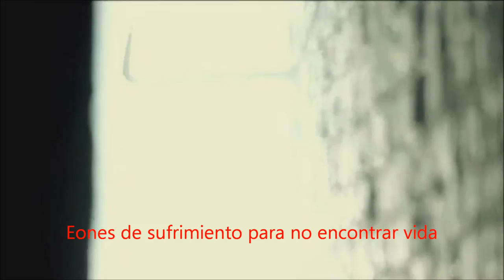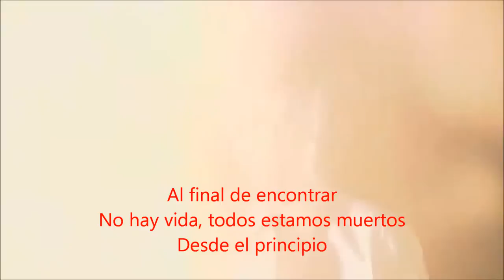Hate - Threnody (Subtitulos En Español) HD ``RIP MORTIFER´´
Pongan me gusta al video ME COSTO DEJARSELA TRADUCIDA Y NI SI QUIERA UTILIZE EL PUTO GOOGLE TRADUCTOR XDD
Hate es una banda polaca de blackened death metal formada en 1990 en Varsovia, Polonia. Por el guitarrista y vocalista Adam The First Sinner,el guitarrista Qack y el baterista Mittloff.
Ellos sacaron 7 albunes de estudio:
Deamon Qui Fecit Terram, 1996
Lord Is Avenger, 1998
Cain's Way, 2002
Awakening of the Liar, 2003
Anaclasis -- A Haunting Gospel of Malice & Hatred, 2005
Morphosis, 2008
Erebos, 2010
Actualmente, la banda esta formada por el Guitarrista y vocalista Adam "ATF Sinner" Buszko, el guitarrista Konrad "Destroyer" Ramotowski, el bajista Sławomir "Mortifer" Kusterka y el baterista Stanisław "Hexen" Malanowicz.
Para enero del año 2013, se espera que saquen su octavo album de estudio SOLARFLESH.